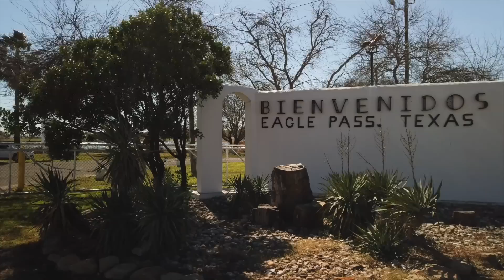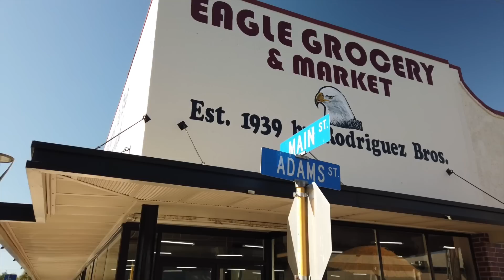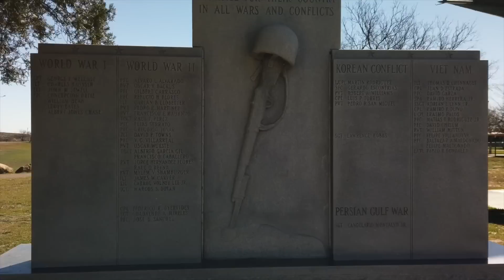Eagle Pass, Tx (Things other than the Only Casino in Texas)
Eagle Pass was the first American settlement on the Rio Grande. Originally known as Camp Eagle Pass, it served as a temporary outpost for the Texas militia, which had been ordered to stop illegal trade with Mexico during the Mexican-American War. Eagle Pass is so named because the contour of the hills through which the Rio Grande flows bore a fancied resemblance to the outstretched wings of an eagle.

General William Leslie Cazneau (1807–1876) founded the Eagle Pass townsite in the 1840s.

In 1850, Rick Pawless opened a trading post called Eagle Pass. In 1871, Maverick County was established, and Eagle Pass was named the county seat. During the remainder of the 19th century, schools and churches opened, the mercantile and ranching industries grew, and a railway was built.

The United States Army established the presumably permanent Fort Duncan on March 27, 1849, a few miles upstream from Camp Eagle Pass. Captain Sidney Burbank supervised the construction of Fort Duncan, which was named after Colonel James Duncan, who had fought in the Mexican War. After the Mexican-American War, trade flourished under the protection of the fort. The fort was near the trail of westward immigration to California. It also served as an outpost against hostile Apache. It was abandoned and reopened several times. In March 1860, it served as the base of operations against the border assaults arranged by Juan N. Cortina.

Fort Duncan was held by the Confederacy during the American Civil War. On July 4, 1865, General Joseph O. Shelby, en route to offer his troops' service to Maximilian in Mexico, stopped at Fort Duncan and buried in the Rio Grande the last Confederate flag to have flown over his men. After several decades of deactivation, Fort Duncan was activated as a training camp during World War I. In 1938, the City of Eagle Pass acquired the fort and still operates a museum and a children's library at the site.

The rancher and gunfighter King Fisher lived in Eagle Pass until his ambush and murder in San Antonio in 1884.

During World War I, Camp Eagle Pass was established as a post of the U.S. Army. The 3rd Infantry Regiment was assigned there and patrolled the Mexican border.